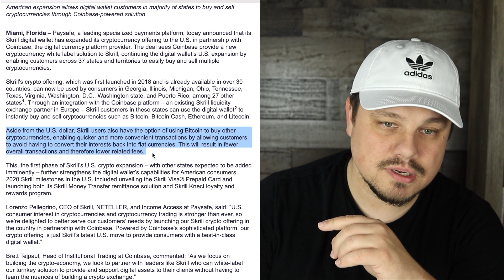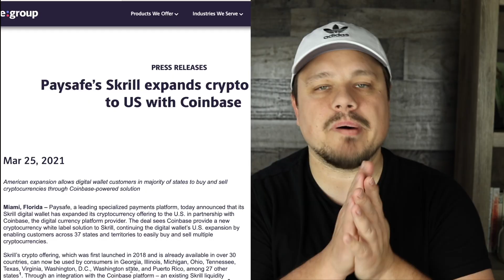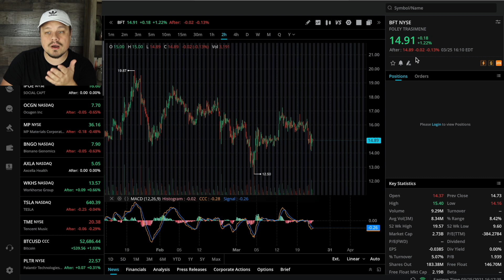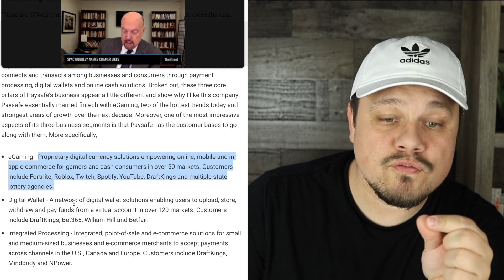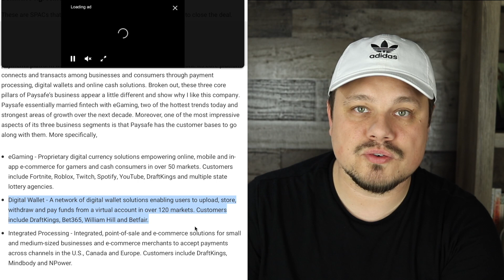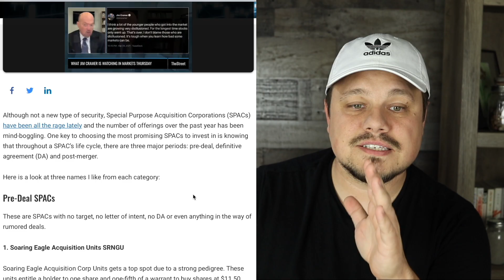BUY THIS SPAC Before It's TOO LATE!!! Coinbase partnership!!! PLUS a sneak peak at SRNGU!!!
In this video we cover a brand new partnership that Paysafe just made with Coinbase to offer crypto currencies to their customers. Plus we talk about a brand new SPAC from the same people who brought DraftKings public.

Check out WeBull!  Create a new account and deposit $100 to get 2 free stocks valued at up to $1,850.

Gear I use:
My Favorite Ugly Christmas Sweater: